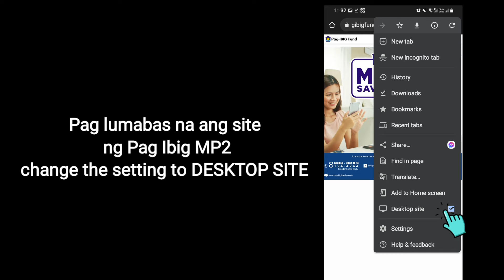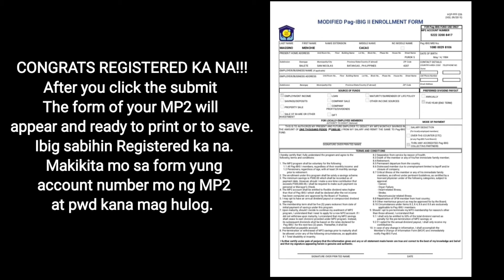HOW TO REGISTER || PAG-IBIG MP2 || SAVINGS || MOBILE PHONE || OFW | SEAFARER || INVESTMENT |TAGALOG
HOW TO REGISTER TO PAG-IBIG MP2 SAVING USING YOUR MOBILE PHONE (CELLPHONE)

If you are active Pag Ibig Fund member this is your chance to register MP2 saving through online using your mobile phone. Make sure that you have Pag ibig MID no.